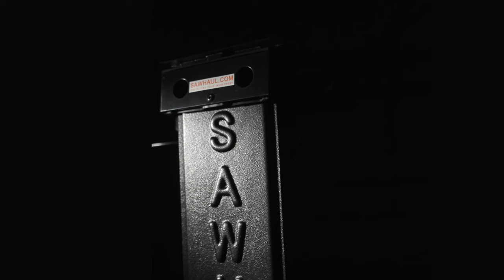The SawHaul Story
I was cutting hedge posts commercially while maintaining my regular job while I put my wife back through school to become a teacher. She had saved and saved to purchase me a new $750 chainsaw as a "Thank You" for my birthday. Low and behold, after 2 weeks, I had the chainsaw just sitting in the bucket of my tractor, hit a pothole, it dumped out and I ran over it. Talk about not wanting to go home for the night!
Anyway, that led me to start thinking that surely I was not the only one who has ever had this problem before.  I started researching for something to buy to be able to mount to my tractor to carry my saw so this would NEVER happen again.  My exhaustive research finally concluded that there was nothing on the market that would really allow you to mount to multiple types of mobile machinery, keep the saw safe and secure while using and transporting, and most importantly, be accessible at a moment's notice and handy to use.  So I started dabbling trying to make my own.  They say that necessity is the mother of invention, and it sure was in this case!
After many years of tinkering, field testing, going back to the drawing board to start the process all over again, I was finally comfortable putting the innovative SawHaul on the market as the World's First Universal Chainsaw Carrier.  One of the really neat things is how we have managed to not only keep this product made in the USA, but it is almost entirely made up from components manufactured within 30 miles of our hometown in Chanute, KS.  We have B&W trailer hitches (synonymous with Quality) manufacture our metal components and are only 8 miles away from us, and Neodesha Plastics in Neodesha KS 22 miles away making all of our plastic components.  When the pandemic hit, and everyone else was having supply issues, we did not as we just had to go right up the road to our manufacturers.  This proved to be a huge win-win!
It has been a true American Dream Success story since we have launched.  We now sell in 32 different countries and still hold true to our core values of American Made, Product Quality, and Excellent Customer Service.
We have since launched many other products and are repositioning ourselves as GearHaul. As we have grown we have expanded into other Gear and Tool carrying devices that we invent here at the warehouse.  Some of which we brought with us to the Arbor Expo last year in Springfield Mass!  There was an astounding reaction to the innovative solutions we are providing all of our customers with.